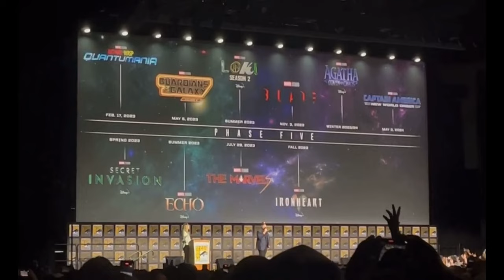Comic Con Movie Annoucement, Secret Wars, Captain America 4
San Diego Comic Con Event Was Organised Where Diffrent Marvel Movies And Projects Were ANNOUNCED,

Engage More With Our Content.